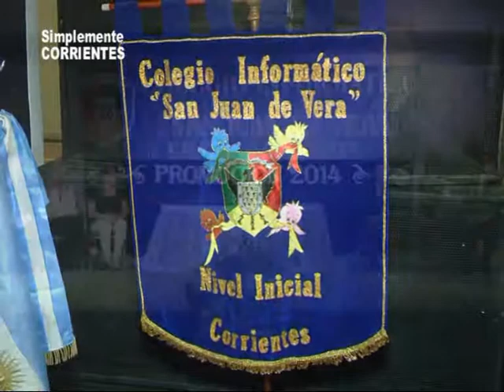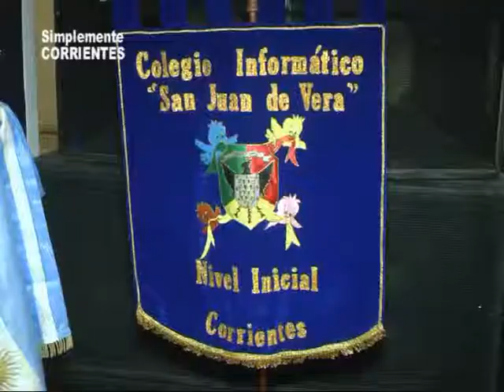Colegio Informático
Acto de Colación del Nivel Inicial 2014 . .